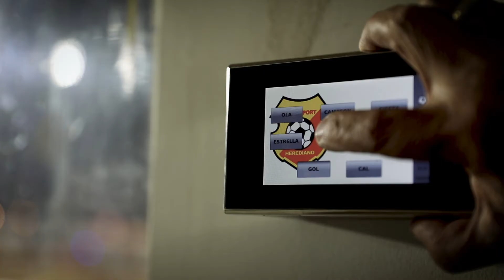SIGNIFY - CLUB SPORT HEREDIANO